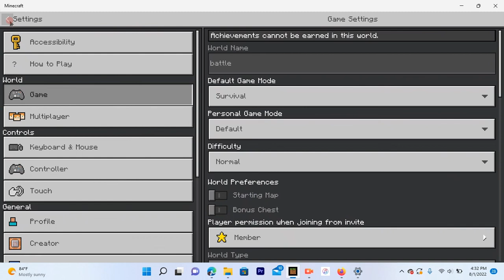Minecraft SmackDown! Round 1 And 2: Justin Plays Season 2 Episode 3